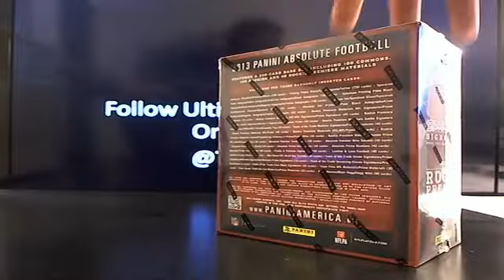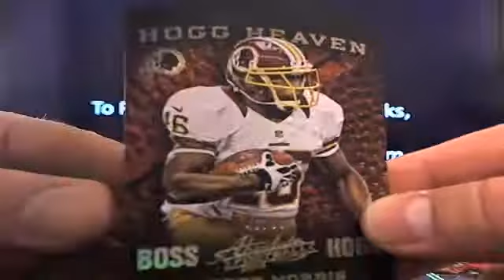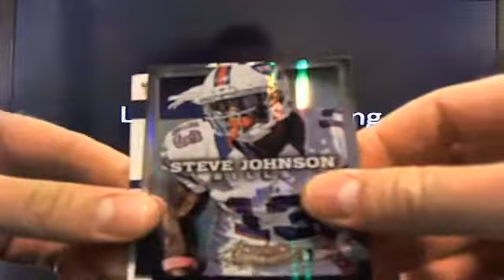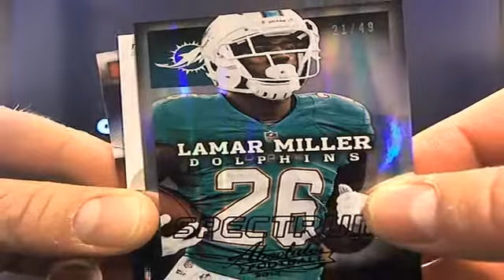UltimateBoxBreaks.com: 2013 Absolute Football Box Break 1